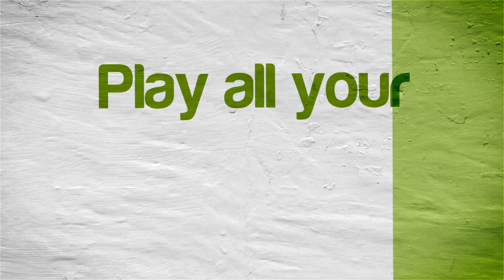Phantasy Star Online Ver. 2 | NVIDIA SHIELD Android TV | Redream Emulator [1080p] | Sega Dreamcast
Tegra X1! Phantasy Star Online Ver. 2 running on the NVIDIA SHIELD Console Android TV Sega Dreamcast using Redream Emulator (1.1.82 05/25/2020 version)

This video shows off gameplay of Phantasy Star Online Ver. 2 for the Sega Dreamcast using the Redream emulator for Android.  With Redream you can play all your favorite games, such as SoulCalibur, NFL 2K1, Resident Evil: Code Veronica, Rayman 2: The Great Escape, Quake III Arena, Jet Grind Radio, Sonic Adventure 1 & 2, Virtua Tennis, Marvel vs. Capcom 2, Shenmue, Ready 2 Rumble, and tons more!